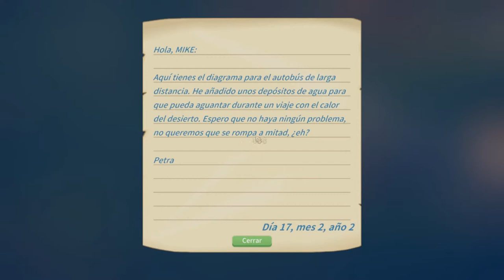La Leyenda del Principe Rojo /// My Time At Portia #72